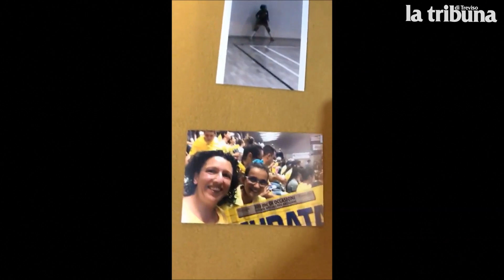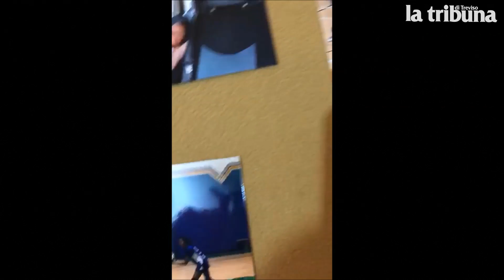Allenati con le pantere, il video di Stella per il contest Imoco-Tribuna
Stella ha accettato la sfida, è tra le ragazze che hanno partecipato al contest Tribuna-Imoco.  La vincitrice potrà assistere di persona ad un allenamento della prima squadra e conoscere da vicino i segreti della preparazione atletica, ma anche farsi i selfie con le giocatrici e scambiare qualche pallone con loro. Stella nel video ha raccontato la sua passione per la pallavolo